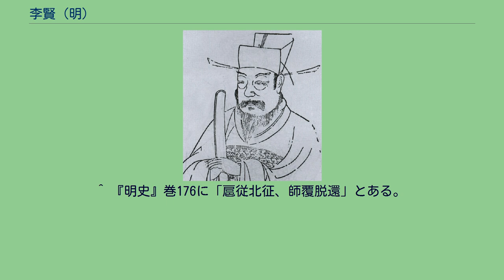李賢 (明)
明『三才図会』の「少保李文達公像」 李 賢（り けん、永楽6年（1408年） - 成化2年12月17日（1467年1月22日））は、明の政治家・廷臣。
字は原徳。
諡号は文達。
南陽府鄧州の人。
郷里では天才で知られており、宣徳7年（1432年）に科挙の地方試験である郷試に首席で合格（解元）、宣徳8年（1433年）に進士（合格者99人中24位）となった。
正統元年（1436年）には吏部主事に任じられ、後に郎中になる。
正統14年（1449年）の土木の変では英宗に従って従軍するが、明軍は土木堡の合戦でエセン・ハーンに大敗・壊滅し、李賢は命からがら逃げ戻った。
景泰年間には兵部右郎中としてなおも政権の中枢に位置した。
英宗が奪門の変で天順帝として重祚すると、左侍郎、次いで吏部尚書に任じられて天順年間の朝廷における実力者となった。
しかし奪門の変で功のあった石亨や曹吉祥らは李賢の存在を疎み、英宗に讒言して左遷させている。
このため石亨と曹吉祥、英宗の後ろ盾を得た李賢による政争が始まり、天順4年（1460年）に甥の石彪が罪を犯したのを理由にして石亨を獄死に追い込み、天順5年（1461年）には曹吉祥と曹欽が反乱を起こすと鎮圧に貢献してその一族を死罪に処して、英宗の権力確立に多大な功績を挙げた。
このため、事実上の宰相として英宗より絶大な信任を受けた。
天順8年（1464年）、英宗が崩御した後は、その息子である成化帝に仕えたが、成化2年（1466年）に実父が死去するとその喪に服することを理由にして隠退しようとした。
しかし成化帝は隠退を許さず、李賢はやむなく復帰することになる。
だがその数月後に急死した。
享年59。
隠退を許されずに復職を命じられたというところに、李賢の優秀な政治力と皇帝からの絶大な信任がうかがえる。
成化帝はその死を惜しみ、李賢に太師を追贈した。
文化人としても優秀で、『鑑古録』や『大明一統志』などの作品がある。
程敏政はその娘婿である。
^ 『明史』巻176に「扈従北征、師覆脱還」とある。